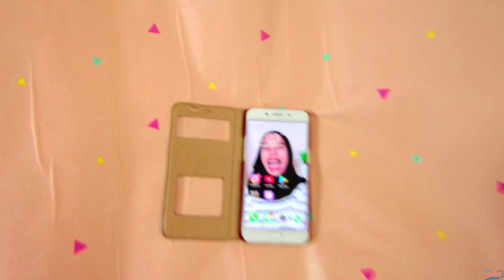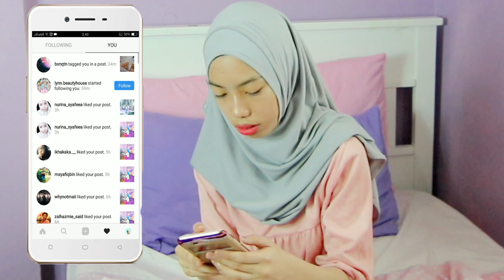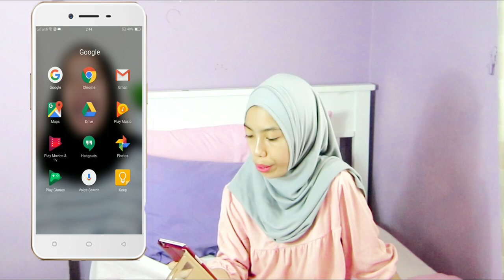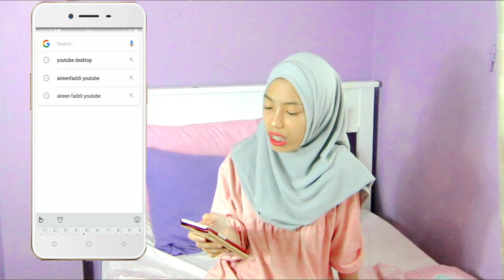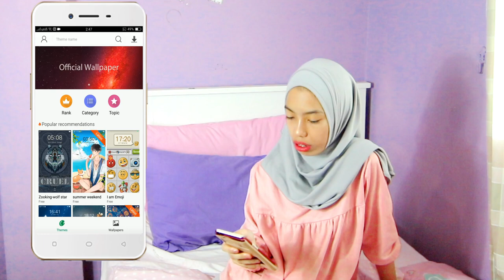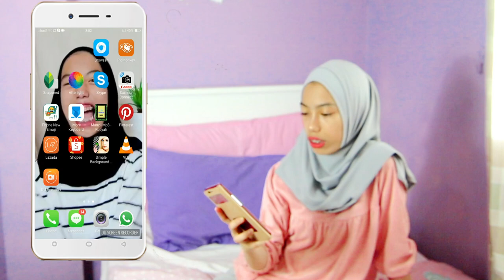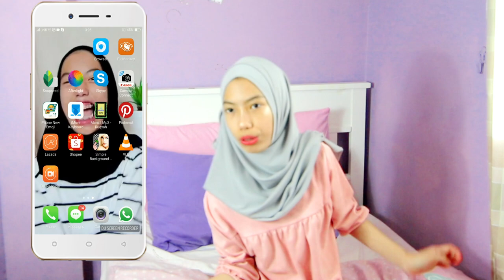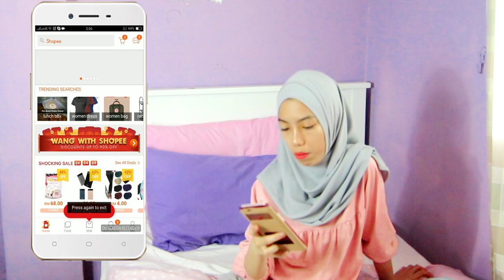What's On My Phone 2018! OPPO VERSION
What's On My Phone 2018! OPPO VERSION - She actually made What's On My Iphone video already but the video was so old so she need to do a new one for 2018!  Do u guys a PHONE? What brand? I know some of u guys dont have phone because maybe ur too early for it but if u guys have phone, what phone is it? Aireen's phone is oppo since her Iphone is broken, so Aireen decided to have her dad's phone which is the OPPO.

Aireen's first everr phone is when she was standart 4 and its a ipod andthen when she was standart 6, she started to use Iphone 5s which is her sister's old phone. She started to use Ipod, she really loves her old ipod because there is alot of memories. Aireen is allowed to have phones to call peoples and for emergency.

Aireen is an 13 Year old YouTuber who shares her life on YouTube. She loves fliming,editing & Modelling. She started to share her YouTube carrier on Jan 18th, 2014,  She loves to talk and also share her life on YouTube.